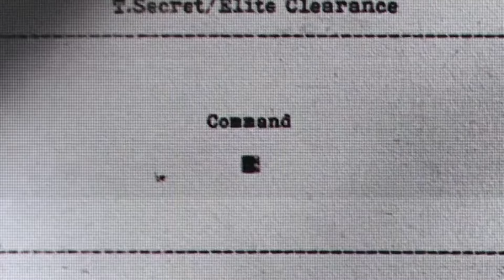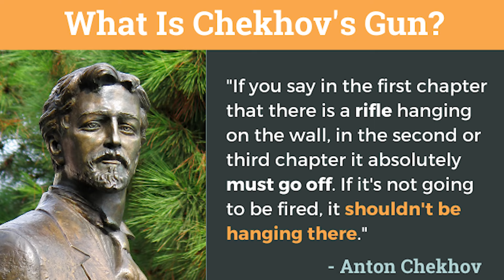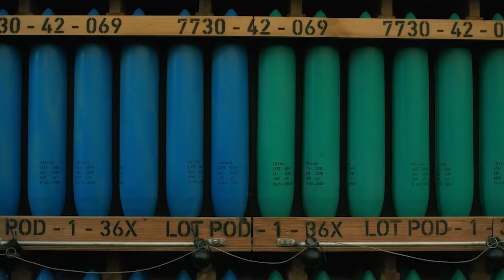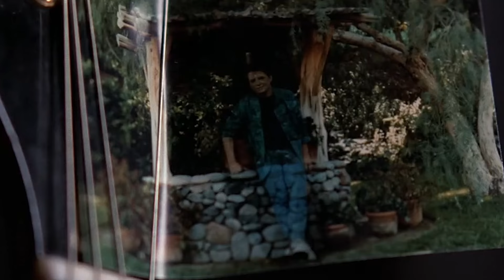The Walking Dead | The Ones Who Live - Episode 6 (SPOILER REVIEW)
David slices a bucket of water, throws a tarp over himself and tries to shield himself from the blow back of this episode.